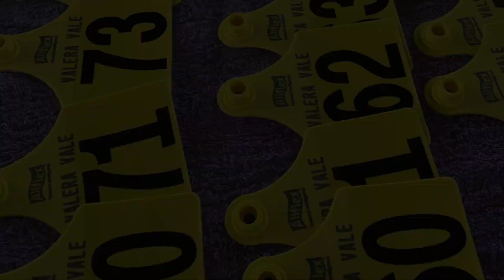2019 Valera Vale sale bulls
This video is about Valera Vale 2019 sale bulls